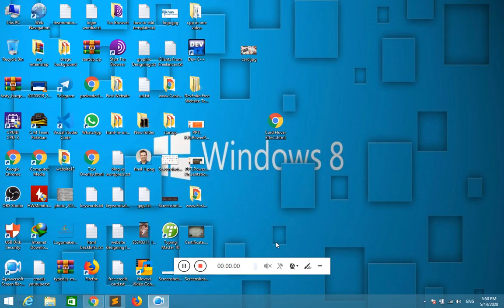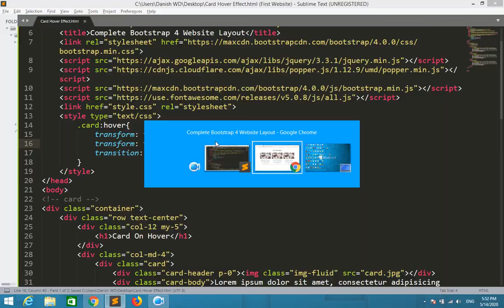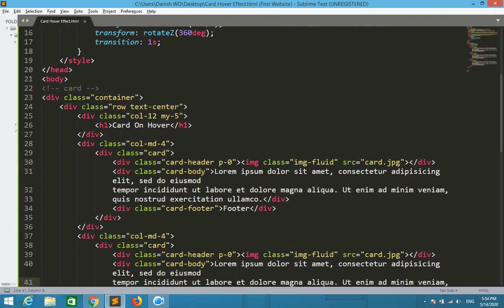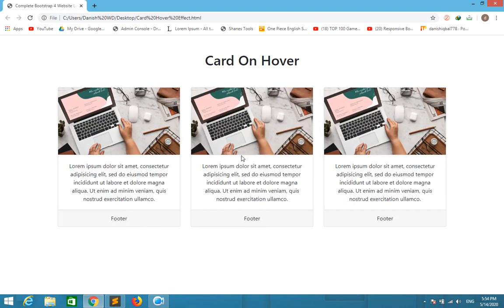Bootstrap Card Hover Effect Using Css Only